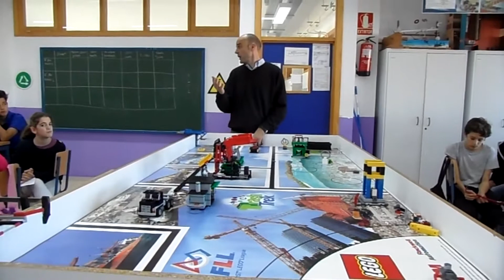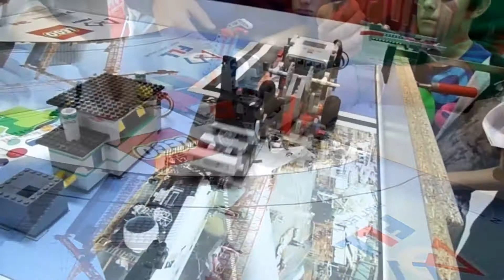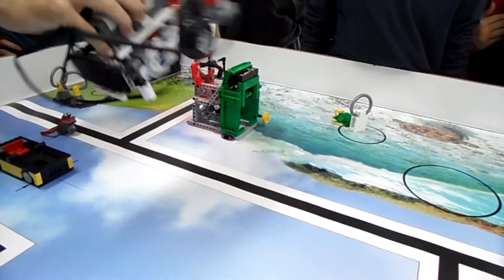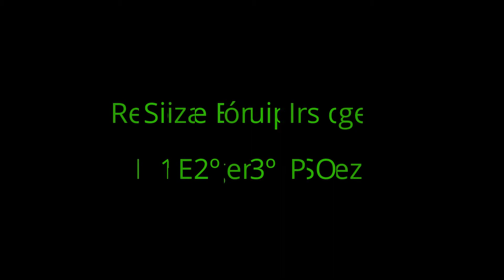MICRO F.L.L. COMPETICIÓN DE LOS ROBOTS.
Los siete equipos participantes en la FLL, realizan la Competición Micro FLL.